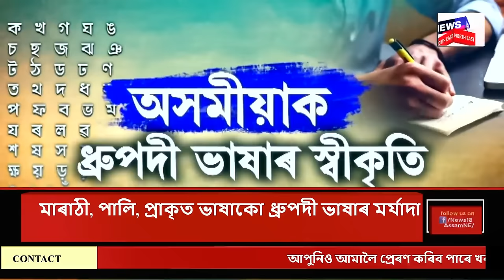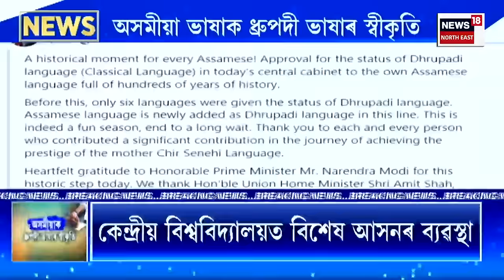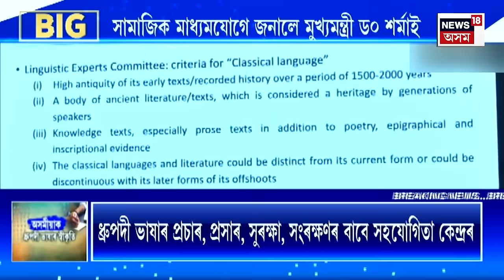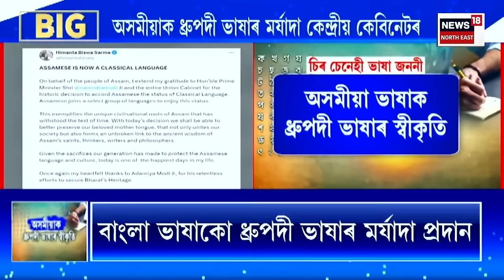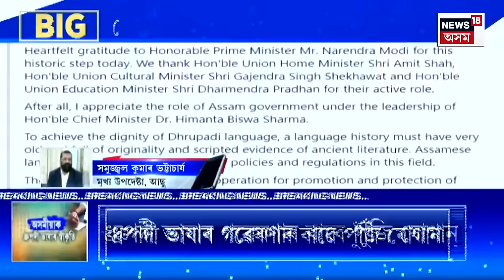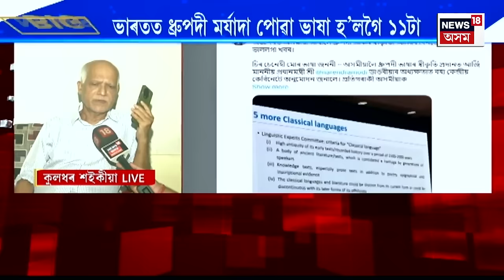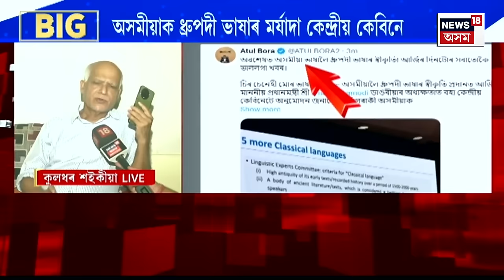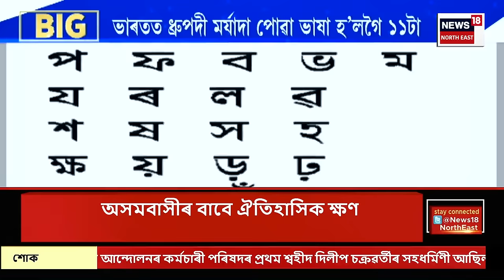SUPER PRIME 18 : অসমীয়াৰ বাবে ঐতিহাসিক ক্ষণ | Assamese granted classical language status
SUPER PRIME 18 | অসমীয়া ভাষাক ধ্ৰুপদী ভাষাৰ স্বীকৃতি।
কেন্দ্ৰীয় কেবিনেটে অসমীয়াক ধ্ৰুপদী ভাষাৰ মৰ্যাদা প্ৰদানৰ দিলে অনুমোদন।
কেন্দ্ৰীয় মন্ত্ৰী সৰ্বানন্দ সোণোৱালে জনালে এই ঐতিহাসিক বাৰ্তা